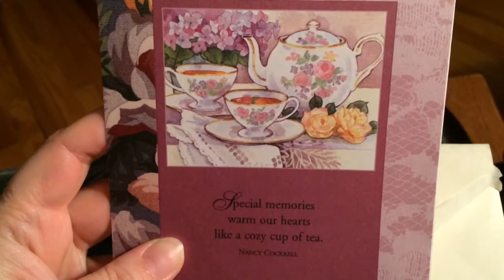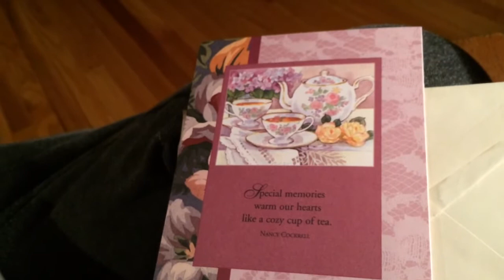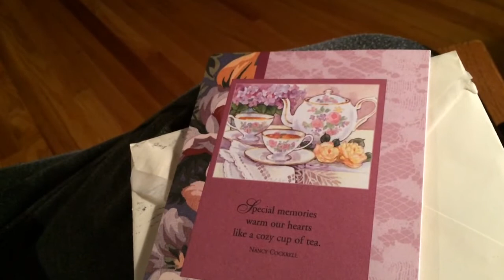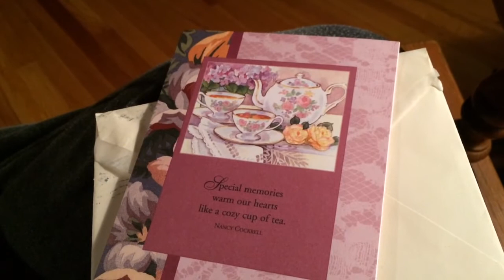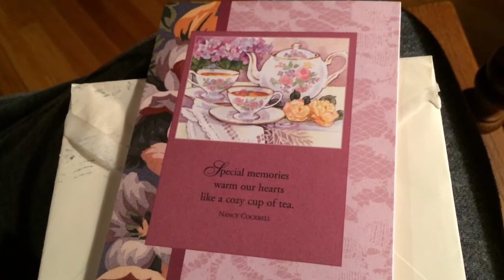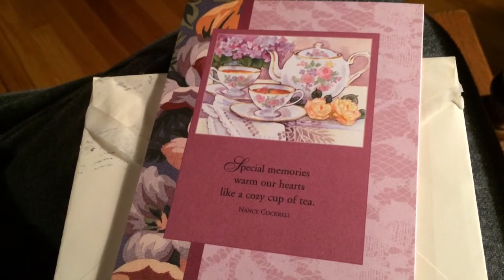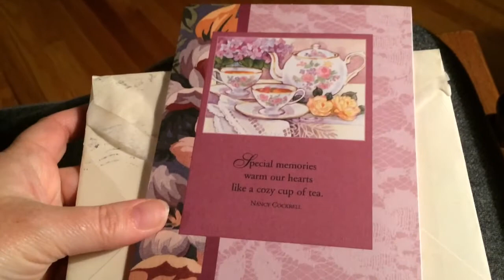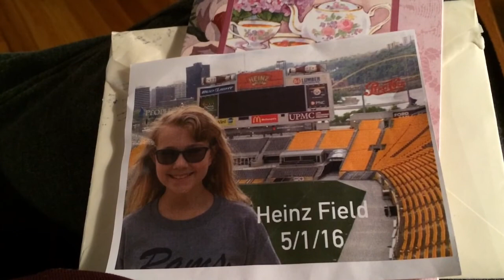Happy Mail / Goldie's Trip / I'm here when you need me 😍